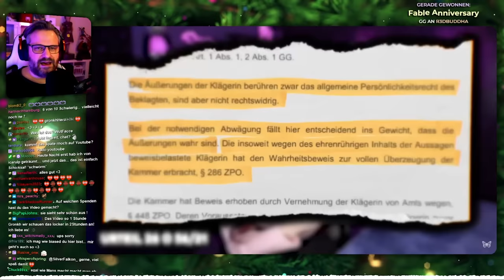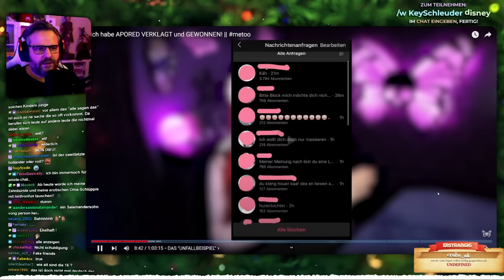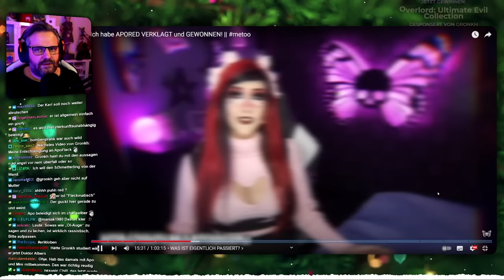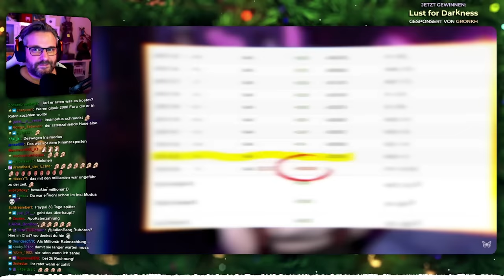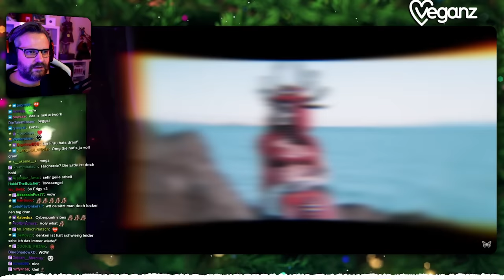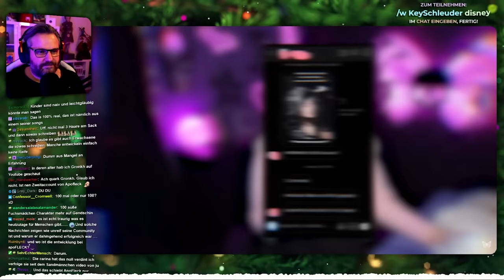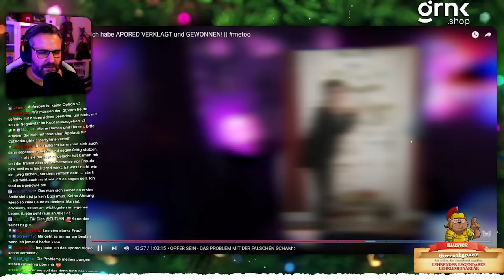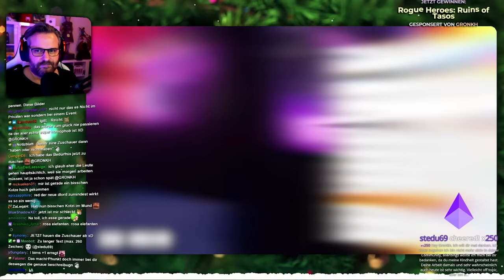Ich habe APORED VERKLAGT und GEWONNEN! - Gronkh Reaction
Gronkh reagiert auf "Ich habe APORED VERKLAGT und GEWONNEN!" von PUSCH ART